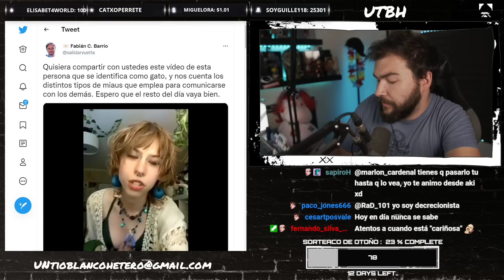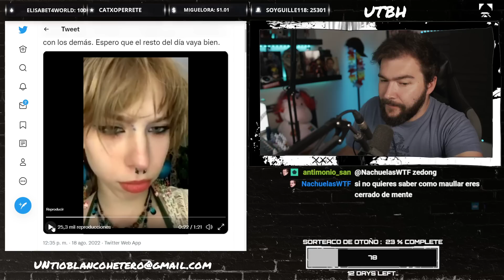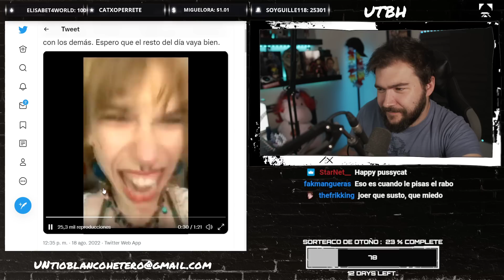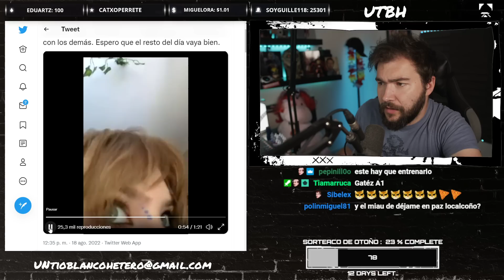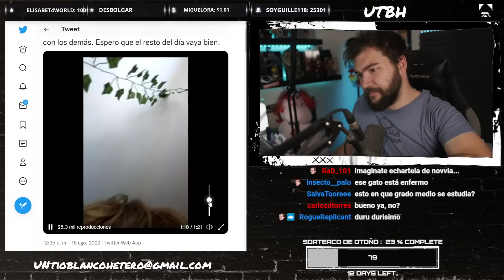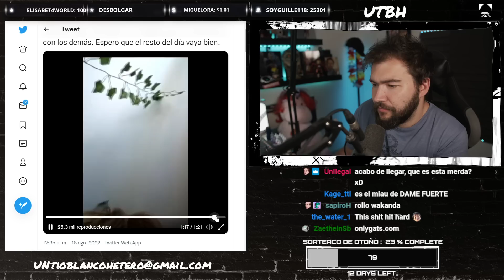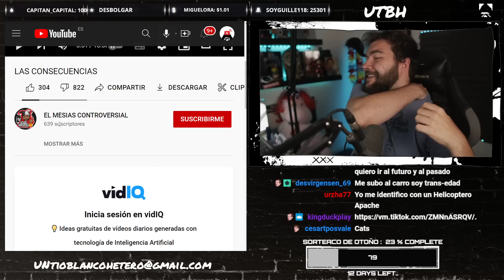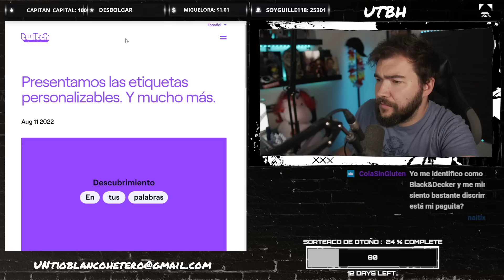TRANSESPECIE: ESTA CHICA ES UN GATO | UTBED